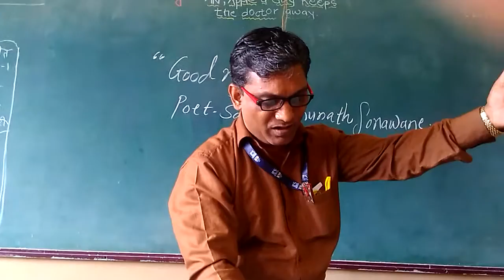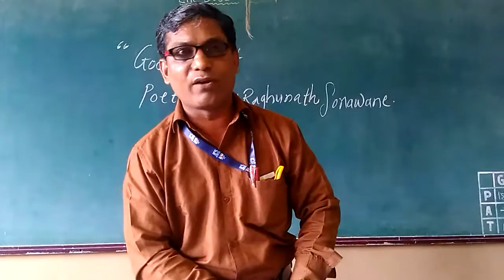English poem, Good night written by poet sanjay Raghunath sonawane.-poet.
Proud of English poem.